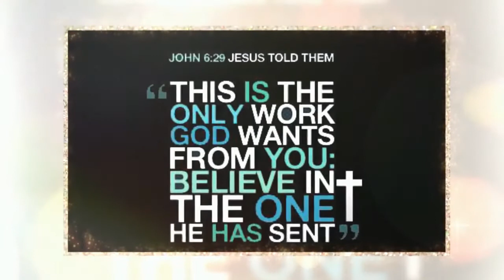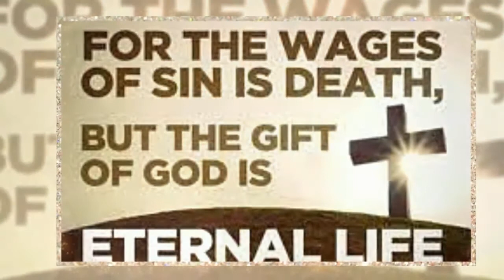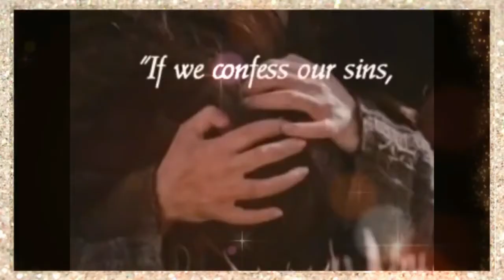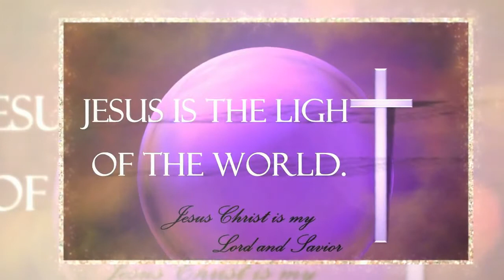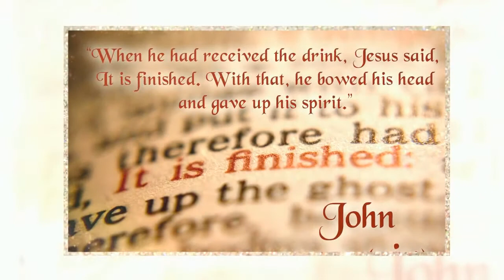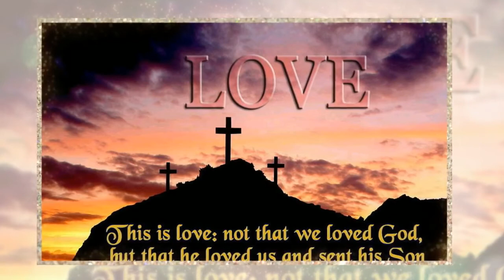Lord I Give You My Heart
CHC Worship Songs